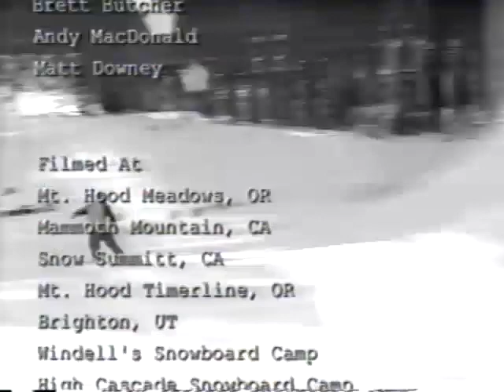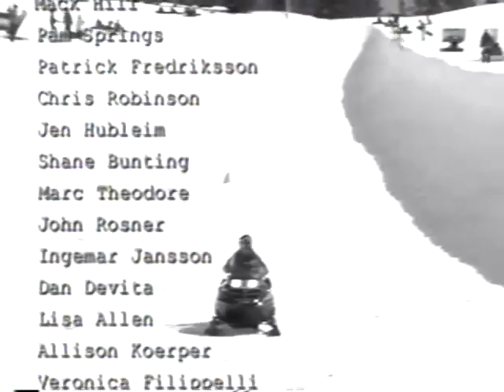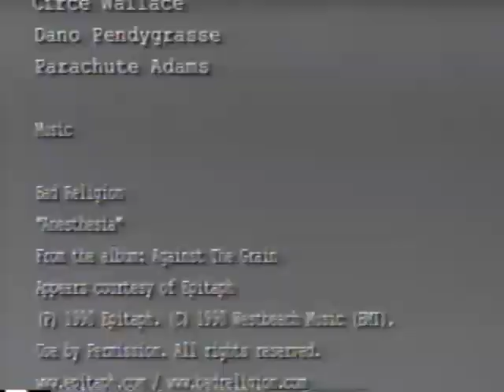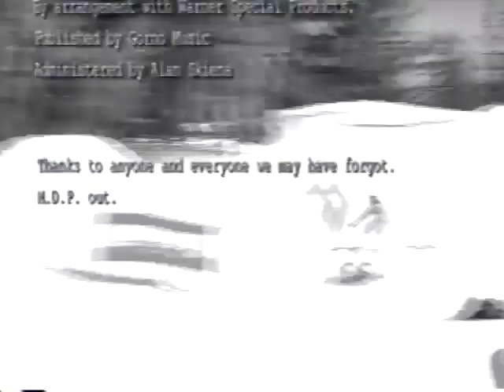Amp-Mack Dawg Productions (snowboard video)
Amp-Mack Dawg Productions (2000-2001) snowboard video
Featuring Brian Thien, Jason Brown, Chad Otterstrom, Trevor Andrew, Joey McGuire, Kurt Wastell, J.F. Pelchat, Keir Dillon, Chris Brown, Kevin Jones, Jason Borgstede, Matt Hammer, Dave Downing, Marc Frank Montoya, Kale Stephens, Travis Parker, and more.